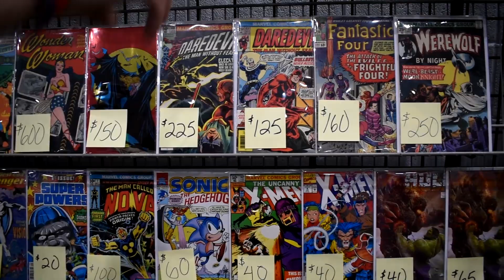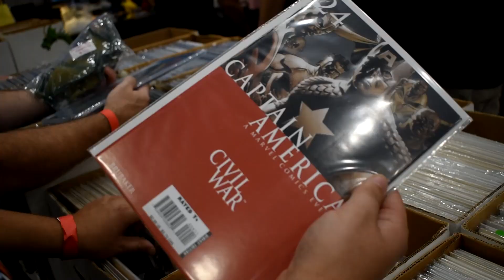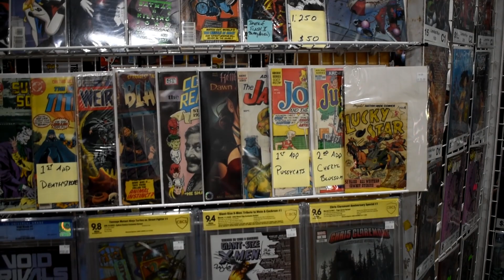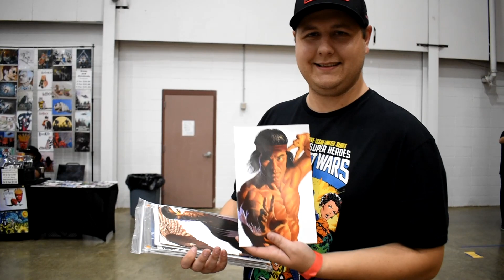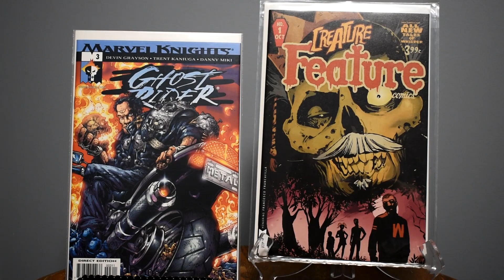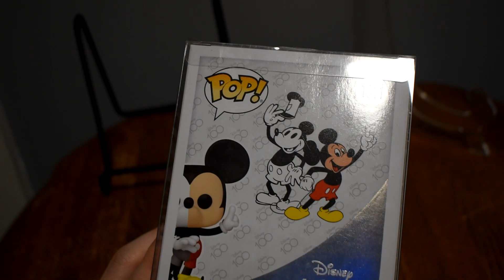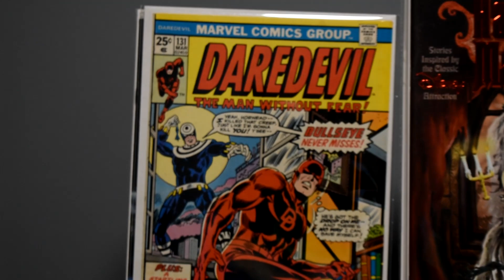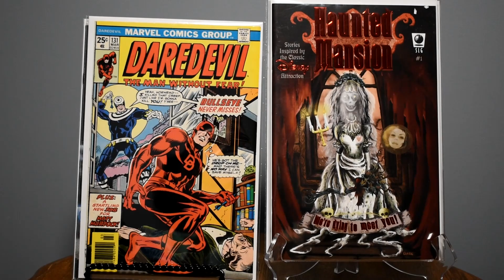The Nostalgia Junkies Episode #24 Farley Con 2023 (Season 3!)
Our buddy Rocky threw another awesome Farley Con! This is our first con since Farley Con 2021!